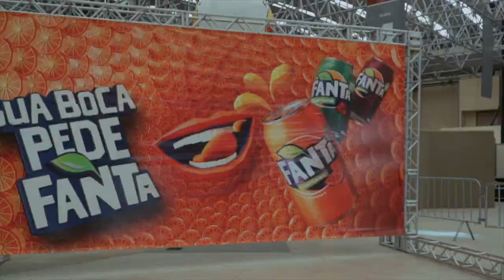Super-Con João Pessoa-PB 2019 - 1º Dia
Assista os Melhores Momentos do 1º Dia do Super-Con João Pessoa-PB 2019 e veja um pouco do que foi o dia 06/04 no Espaço Cultural José Lins do Rego.

Produção: Vila Pop Produções
Edição, Fotografia e Direção: Silas Ismael
Direção Geral: Fabbio Vila